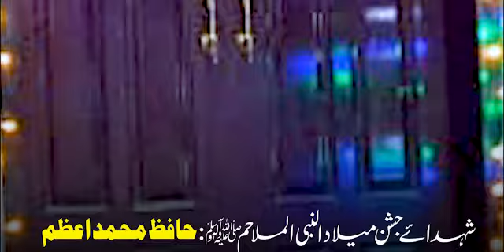محمد اعظم شہید (رحمتہ اللہ علیہ) غسل اور جنازے کا منظر | شہداۓ جشنِ میلاد النبی (صلی اللہ علیہ وسلم)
محمد اعظم شہید (رحمتہ اللہ علیہ) غسل اور جنازے کا منظر.

 شہداۓ جشنِ میلاد النبی الملاحم (صلی اللہ علیہ وسلم)

 نہایت اہم ویڈیو دیکھیں اور ذیادہ سے ذیادہ شیئر کریں شکریہ.